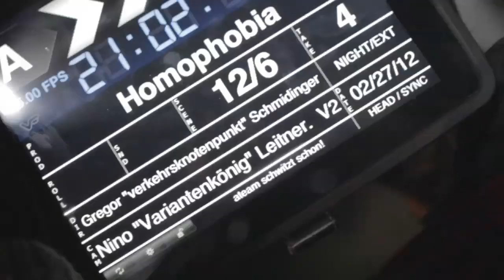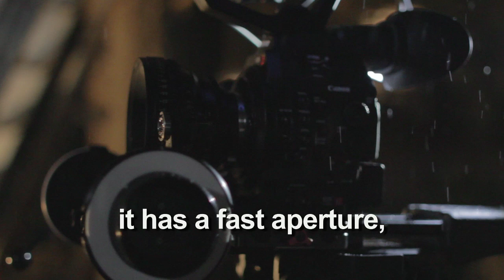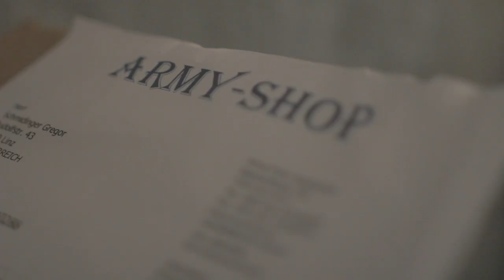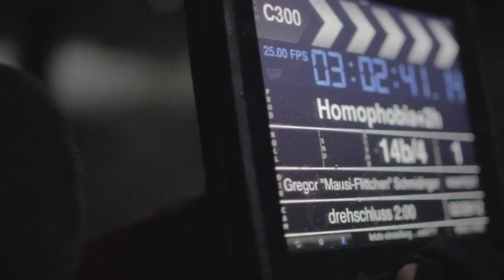HOMOPHOBIA - Making of Part 2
Part 2 of the making of of Homophobia.
Interviews with
Michael Glantschnig (playing Michael)
Gregor Schmidinger (writer, director of the movie)
Nino Leitner (Director of Photography)
Alex Püringer (Gaffer)
Jakob Wolf & Herbert Verdino (Audio)